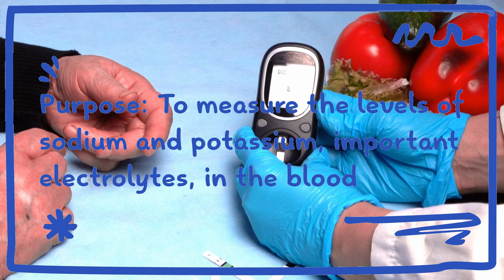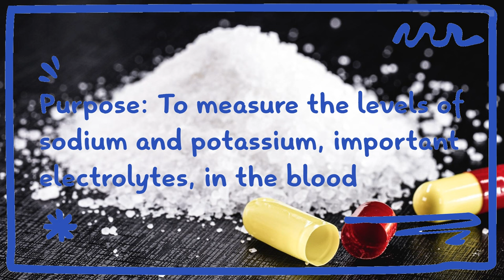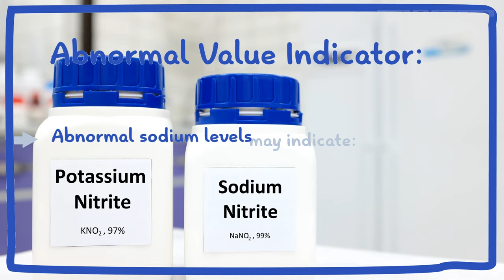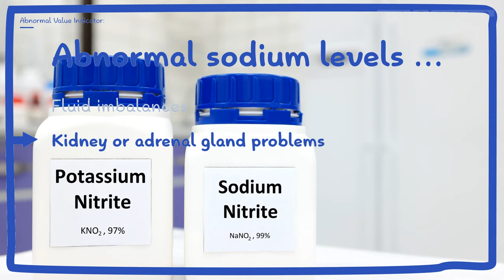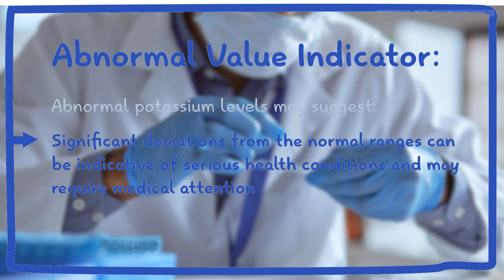Sodium potassium test in hindi | sodium potassium ki kami se kya hota hai | electrolytes blood test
Sodium potassium test in hindi | sodium potassium ki kami se kya hota hai - This lecture explains about Sodium potassium test in hindi | sodium potassium ki kami se kya hota hai.
Title: Understanding Sodium and Potassium Tests: Importance, Procedure, and Electrolyte Balance | Shomu's Biology

Description:
Welcome to Shomu's Biology! In this video, we explore the topic of sodium and potassium tests, providing valuable insights into understanding electrolyte balance, the significance of sodium and potassium levels, and the implications of imbalances. Whether you're a student, a medical professional, or someone interested in maintaining optimal electrolyte levels, this video will provide you with a comprehensive understanding of sodium and potassium tests.

Join us as we delve into the significance of sodium and potassium tests in evaluating electrolyte balance and identifying potential imbalances. We'll discuss the roles of sodium and potassium in the body and how they contribute to various physiological processes.

For our Hindi-speaking viewers, we have included explanations of sodium and potassium tests in Hindi (sodium potassium test in Hindi). Explore what sodium and potassium tests are in Hindi (sodium potassium test kya hota hai) and gain a deeper understanding of their significance.

Learn about the procedure for sodium and potassium tests, understanding the steps involved and the methodologies used to measure their levels. We'll provide insights into how these tests are conducted and what to expect during the process.

Understand the interpretation of sodium and potassium test results, including the significance of normal ranges and deviations from those ranges. We'll explain how imbalances in sodium and potassium levels can impact overall health and discuss the consequences of deficiencies or excesses.

Explore the implications of low sodium or potassium levels, discussing potential causes, symptoms, and their effects on the body. We'll emphasize the importance of consulting a healthcare professional for accurate diagnosis and appropriate treatment strategies.

Stay informed about the latest developments in electrolyte balance, gain a deeper understanding of sodium and potassium tests, and empower yourself with knowledge to maintain optimal electrolyte levels.

Join us on this educational journey to expand your understanding of sodium and potassium tests and their significance in maintaining electrolyte balance!